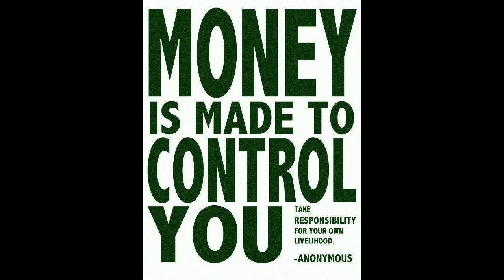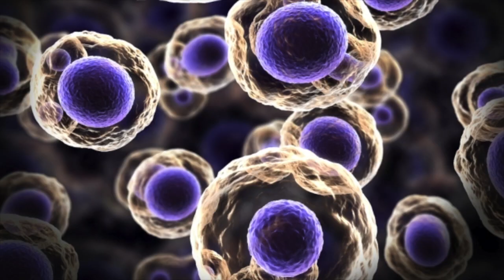Jacque Fresco On Larry King (Remix) / "Venus VS The King"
This video would be great against some additional footage!

Remixed audio from Jaque Fresco's interview on the Larry King Show in 1974. Many of the statements made in that interview still hold true today after almost 40 years.